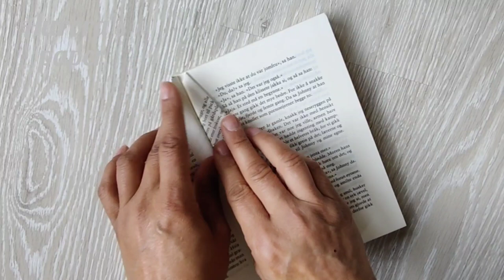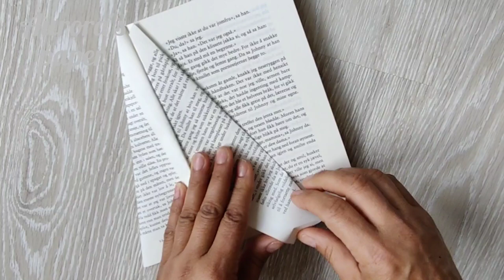Give New Life To Old Books/folded book pages/Decorations/home/Office 📚🌈BookFolding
book folding art ideas 🌈creativity craftbeer paperhobby kunstprojekt flowermaking papirdesign foldebook Creativity With Aurora's PaperSett 18 ganger8. sep. 2021 Tips To Make Easy Beautiful Folded Book Art/Book folding art ideas to spruce up your home decor or make lovely gifts 📚🌈 Friends Like share and subscribe my channel 👍 creativity craftbeer origami paperhobby kunstprojekt flowermaking papirdesign foldebook I will upload more paper folding crafts, wall hanging craft ideas, pop up cards, paper wind chimes, rose flower decors, easy and simple paper crafts, origami gifts ideas, origami easy cut flowers, paper home decor, wall hanging arts, wall decoration with paper tutorials, etc very soon. My aim is to inspire parents, kids, teachers and just about everyone that loves to create but dotn have time to do it. Craft tutorials are easy for everyone to follow, no special tools and materials are needed. inspirirng teacher and parents all around the world with easy craft ideas to grow next generation of creative kids